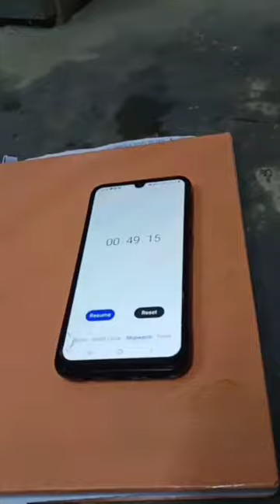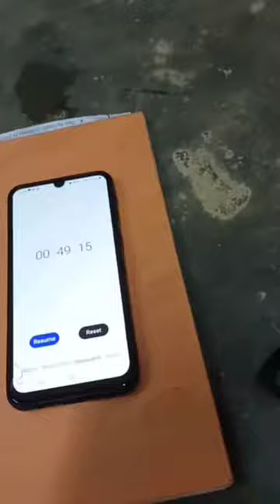Determination of Viscosity of tar or bitumen